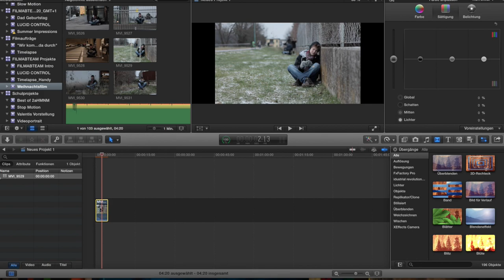Cinemascope | FCPX Tutorial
In this video, I show you how to create CINEMASCOPE in Final Cut Pro X (10), it's actually very easy!
1. Create a new project.
2. Set 'custom'.
3. Type in: 1920x817.
4. After dropping a clip into the project, go to 'Spatial Conform' and set 'fit'.
5. Create a cool cinematic video.
6. Render it all.